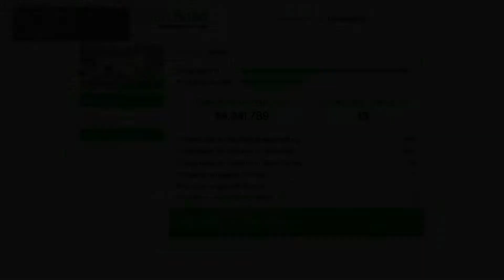Grand Theft Auto V #44 Fracht zum Hangar bringen und Glücksrad drehen im Casino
Wir bringen die Fracht zum Hangar
Drehen am Glücksrad im Casino und verkaufen unser Falschgeld